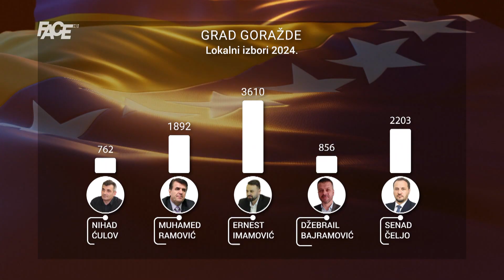Semir Efendić: "Četiri mandata sam načelnik! Protukandidat je spinovao!"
Marketing, YouTube & Digital distribution:
EMDC Network